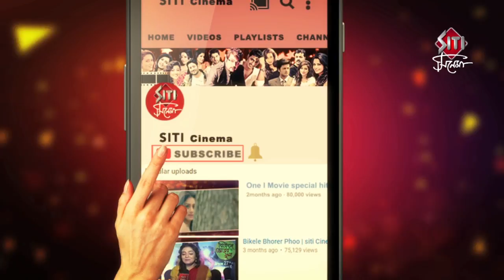Rukmini secrets | Cockpit actress | promo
Secrets / facts of the upcoming bengali film industry actress's Ruknini
( Cockpit )